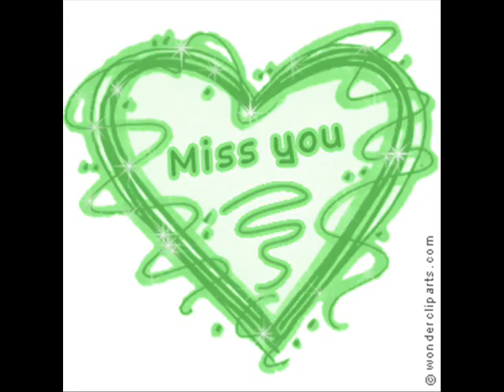Ofra Haza - A'salk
A'salk By Ofra Haza
اسألك - عفراء